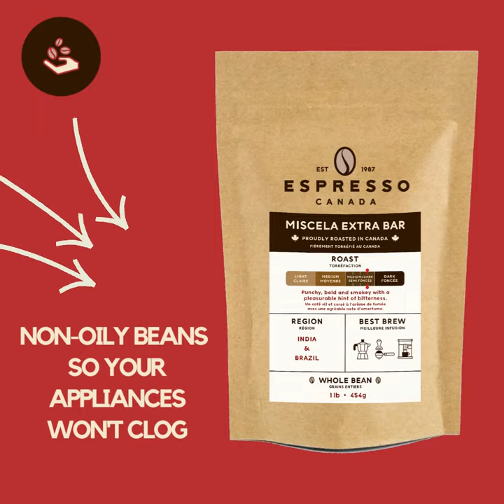Espresso Canada ⎮Coffee Subscription Program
What Makes Espresso Canada Coffee Beans So Special

Our premium beans are proudly roasted in Canada following Italian coffee roasting traditions.
We roast in small batches to ensure maximum freshness.
Above all, our coffee beans are non-oily so your coffee appliances won't get clogged and you can enjoy great delicious coffee with a sweet velvety finish; not a bitter burnt aftertaste.

- 5% savings on each pound of coffee
- No obligations - cancel anytime without penalty

Anyone who has tried our coffee loves it! Don't just take our word for it. Read our customer reviews and you will see our customers agree.

You have five blends to choose from:
Miscela Bar - Our most popular blend

Miscela Extra Bar - Bold for the hardcore espresso lover